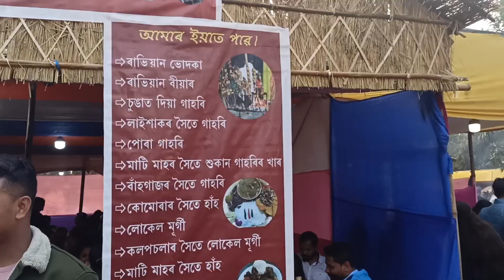lচানডুবি মেলা ২০২৩lHappy New Year All ❤️🌸lifestyle